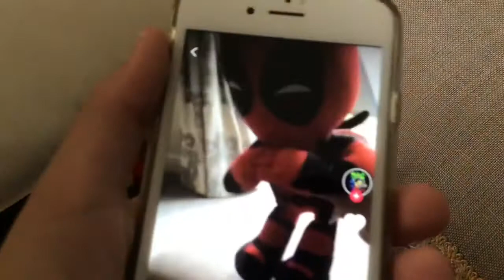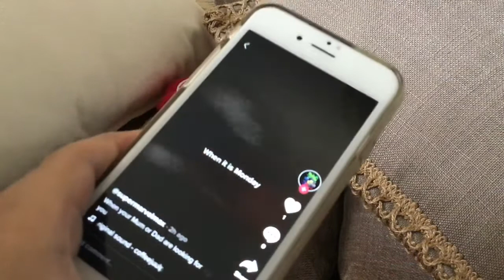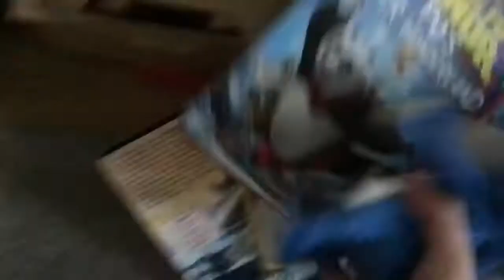An unlikely appearance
A new character you all love returns who is no longer a funko pop
(I understand it’s the baby plush)
No spoilers in the comments
Make sure you enjoy

Follow me on TickTok SuperMarvelMax
We post every day sometimes even more

Don’t forget to comment and like
Comment your answer for the question at the end of the video

Give video ideas for this new character
And give video ideas for a shoutout
We also would like to hear your truth or dare ideas
For Mario, Luigi, Yoshi and toad
You will also get a shoutout

And for watching